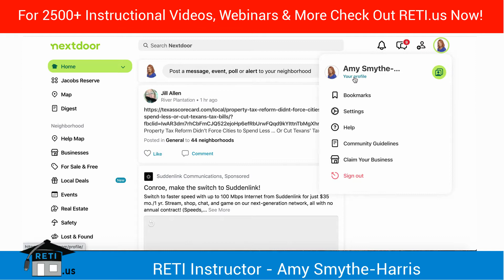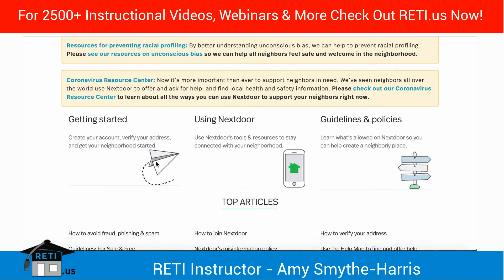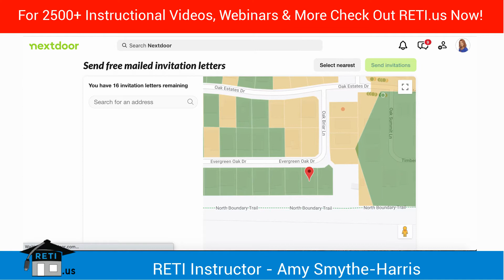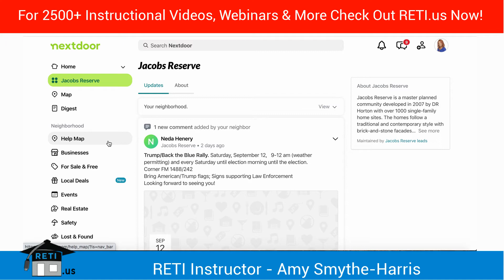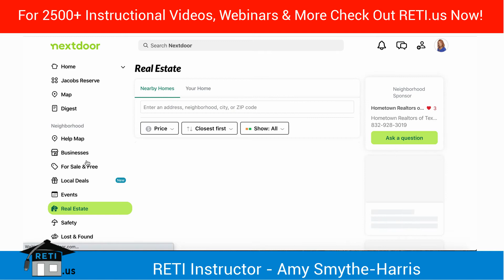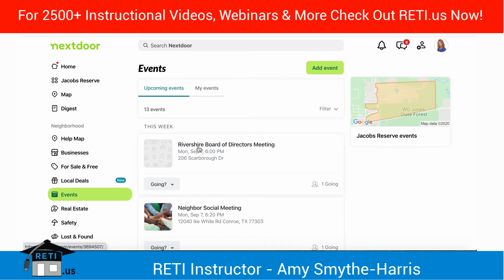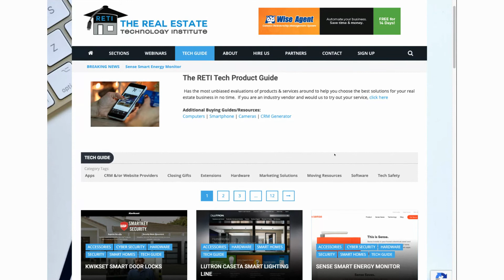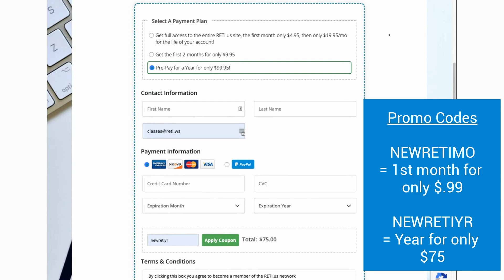Prospecting_on_Nextdoor_RETI_Webinar-w-intro